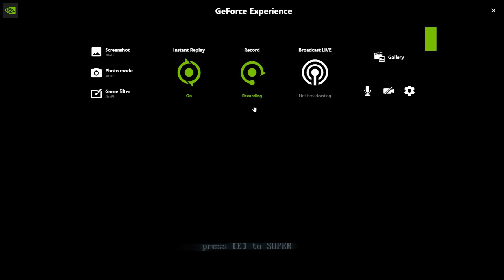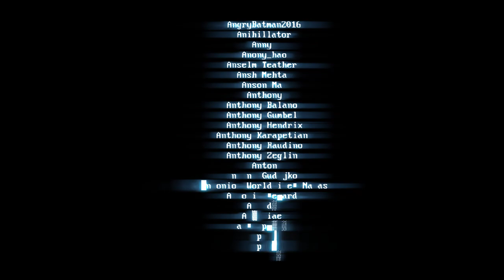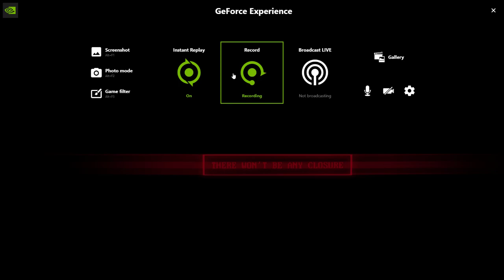SUPER HOT 3 PART 1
I play super hot 3